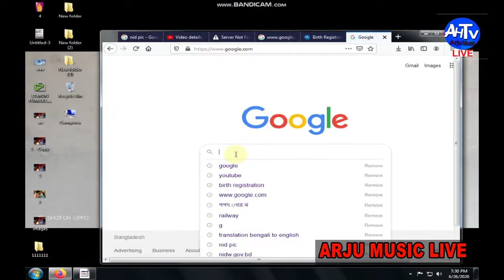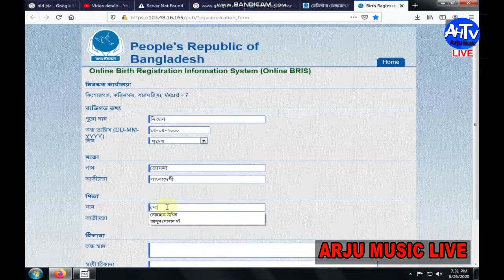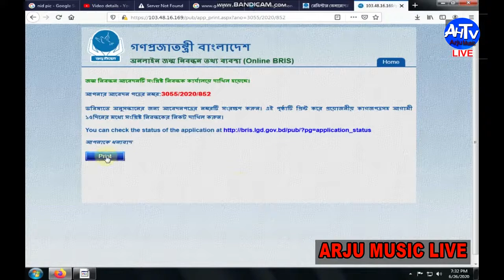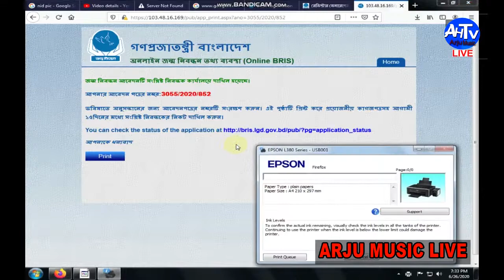অনলাইনে নিজেই করুন জন্ম নিবন্ধন।। এখন ফ্রিতে কিভাবে জন্ম নিবন্ধন করবেন।।arju music live